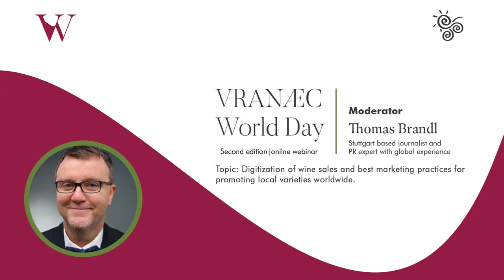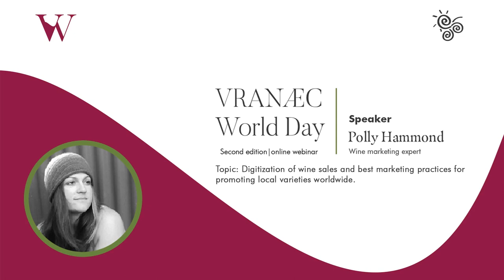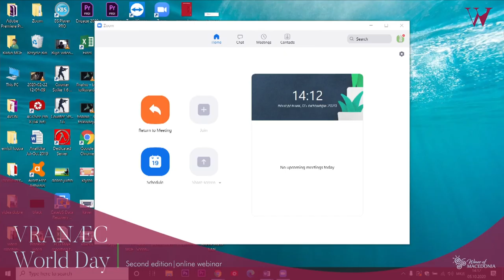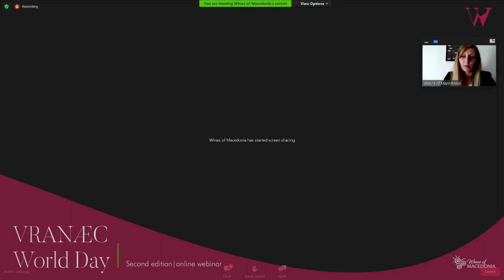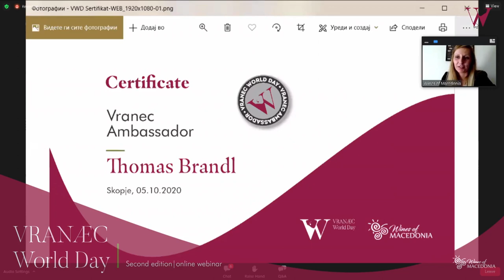Vranec World Day - Webinar - Panel 2 - Digitization of wine sales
Topic: Digitization of wine sales and best marketing practices for promoting local varieties worldwide.

The wine industry has become more competitive than ever before. With an annual wine production of 1+ million different wine labels winemakers struggle to differentiate themselves. More and more winemakers ask how they can be different. Once the viticulture boom was international varieties, now we are increasingly returning to the sources, looking for the greatest possible distinction as the key that will open the door to new markets. Certainly, proper marketing is more than important when you walk through that door of foreign markets. In addition the mass media have never in their history had such a strong impact as they have right now, mainly due to the emergence of new technologies, which should become an important part of the marketing strategies of the wine industry around the world. Considering this, the wine consumers are demanding something special and different which can be find in native varieties that each wine region can offer.

Speakers: Robert Joseph, Wine marketing expert, critic, speaker, author and a wine judge
Polly Hammond, Wine marketing expert
Moderator: Thomas Brandl, Wine journalist and PR expert with global experience